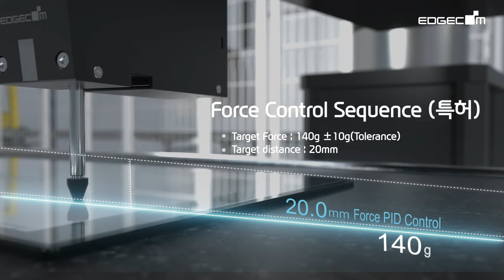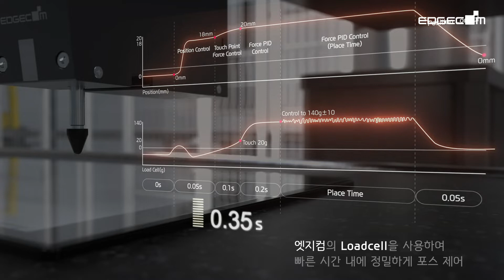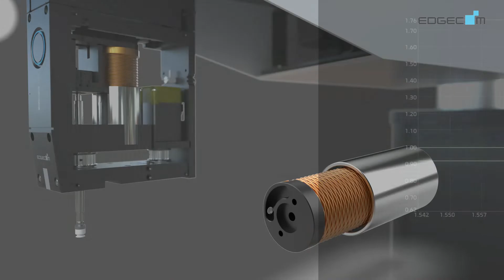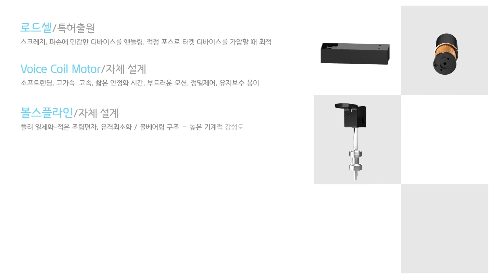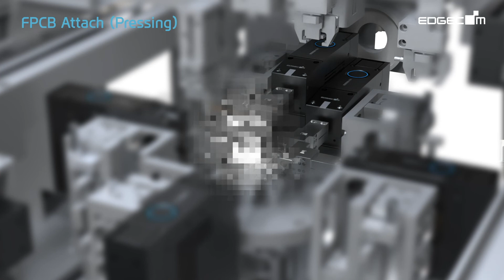Precision Force control - Precision VCM Z&Rotary Picker / Actuator 정밀한 포스 컨트롤 픽커/액츄에이터 [EdgeCom]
Force control -  Precision VCM Z&Rotary Picker / Actuator 정밀한 포스 컨트롤 픽커/액츄에이터 [EdgeCom]

구독하시면 더 많은 정보를 빠른 시간에 전달받으실 수 있습니다.[엣지컴]

1. 정밀한 포스 조절, 소프트랜딩 (특허출원)
2. 모듈러 VCM 픽커
3. 노코깅, 노백래쉬
4. 고속, 고가속, 짧은 안정화시간
5. 고정밀 구동 - 광학식 엔코더
6. 정격포스 - 2N, 10N
7. 스트로크 - 25mm
8. 용이한 유지보수 - Modular block

1. Precision force control, soft landing (Patented)
2. VCM(Voice Coil Motor) picker
3. No cogging, No backlash
4. High speed, High acceleration, Short settling time
5. High precision drive - Optical encoder
6. Continuous force - 2N, 10N
7. Stroke - 25mm
8. Easy maintenance - Modular block

Brochure :
브로셔 :

EdgeCom은 (주)하이비젼 시스템 Component products의 BI입니다.